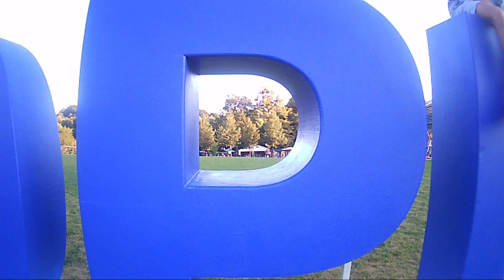video viaggio Monaco di Baviera, Germania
breve video del viaggettino fatto da me e Davide a Monaco di Baviera.
Possiamo ammirare il centro della città, l'ostello in cui abbiamo dormito, le varie attrazioni della città e la gita a Ratisbona.